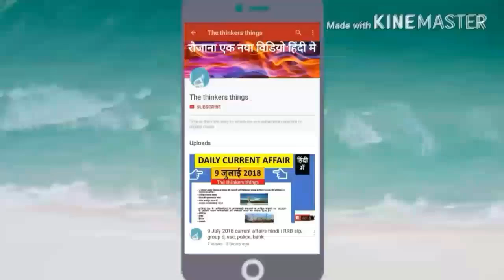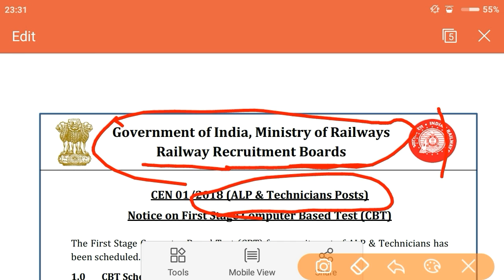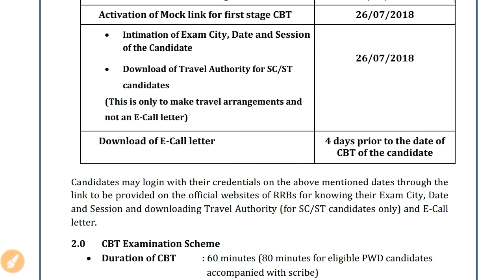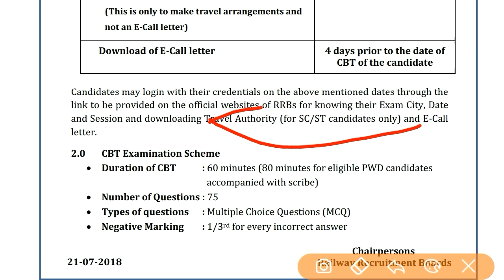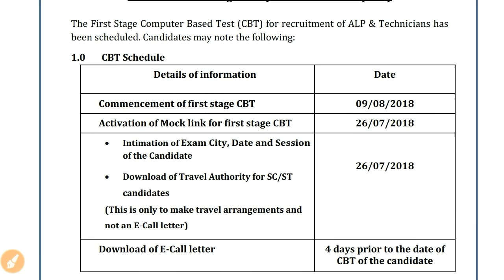Alp Exam Date 2018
Railway admit card |Group D admit card| Alp and Technician admit card| railway Group D exam date|

नमस्कार दोस्तों

इस video मे रेल्वे alp and technician की परीक्षा तिथि को बताया गया है और रेल्वे admit card से जुड़ी जानकारी दी गई है|

 धन्यवाद